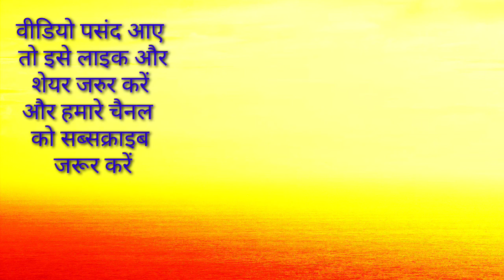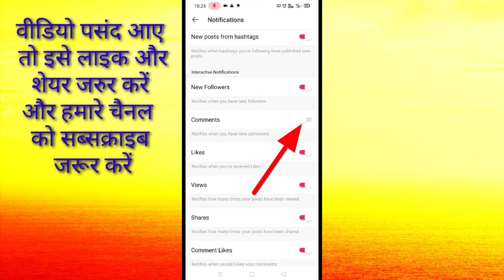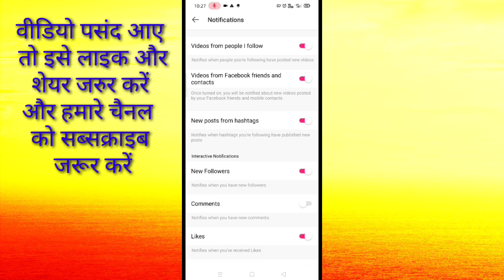likee APP ke notification ko kaise band Karen।। how to turn off notification in likee APP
friendship video mein mein bataya gaya hai ki likee APP ke notification ko kaise band Kiya jata Hai To Apne like App Ki notification ko band karna chahte hain to uske liye aap is video ko Shuru Se last Tak dekhte rahiye aap is video ko dekhte rahenge to aapko sab kuchh samajh a Jaega ki aap ko Apne like APP ke notification ko kaise band karna hai